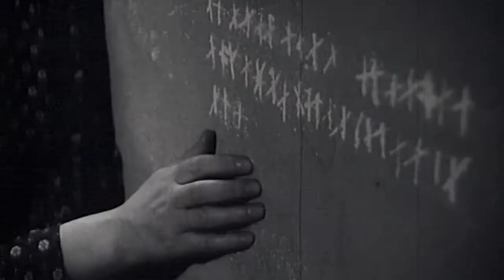Film na přání (6.3.2021 večer na CS FILM)